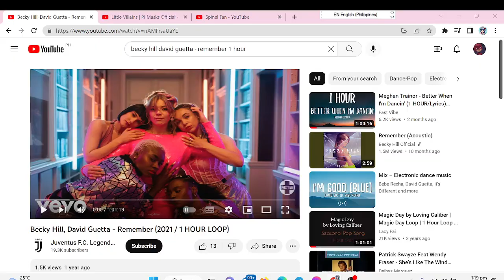For @SpinelFan2002 ~remember~ Happy Birthday!